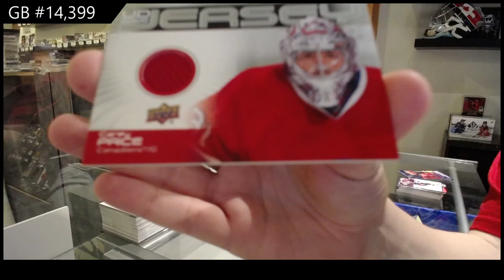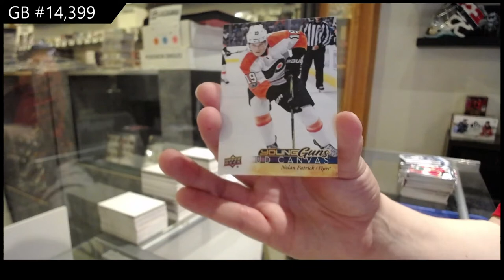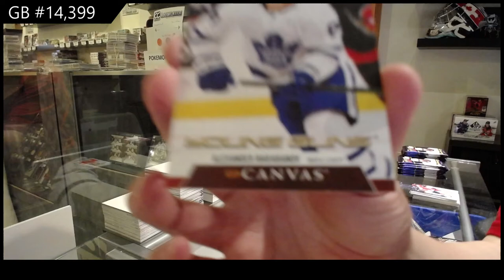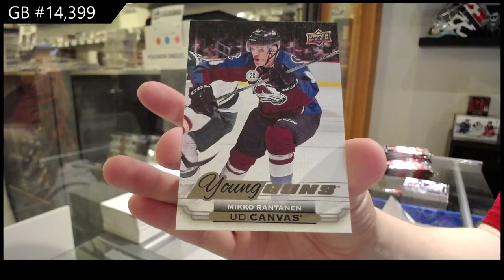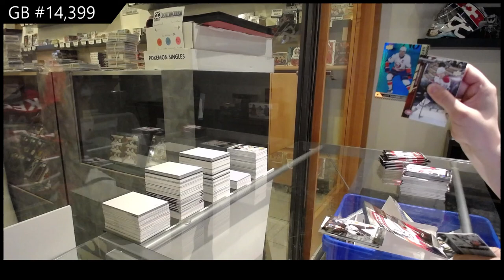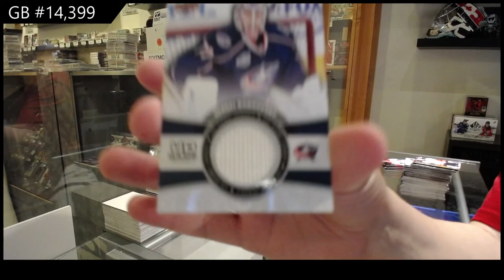Upper Deck Series 1 & Series 2 Hockey Multi Year Box Break - C&C GB #14,399